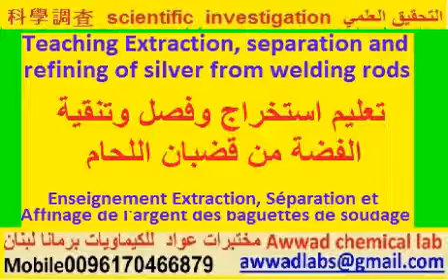تعليم استخراج الفضة Silver Teaching Extraction مختبر عواد للكيماويات برمانا لبنان